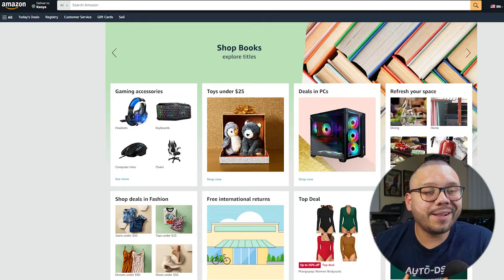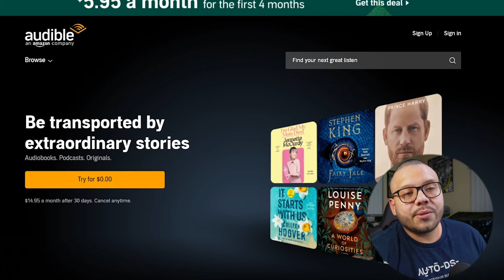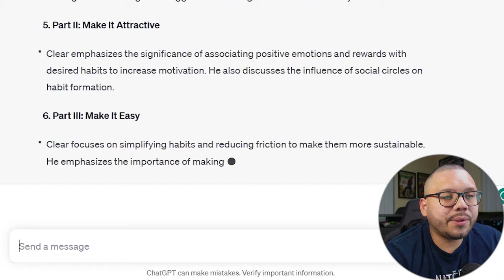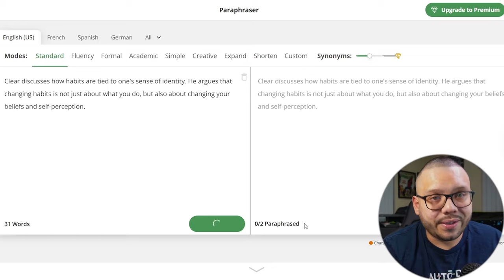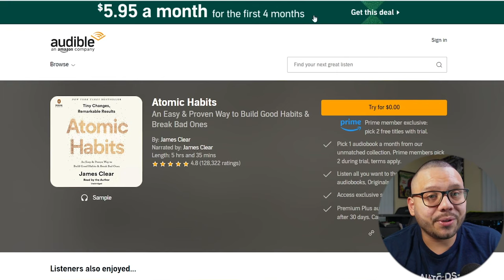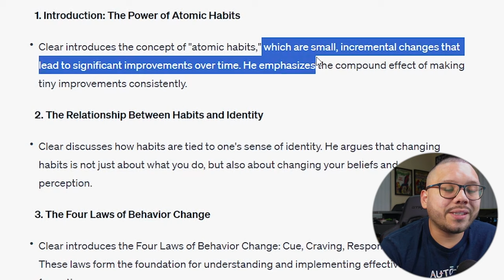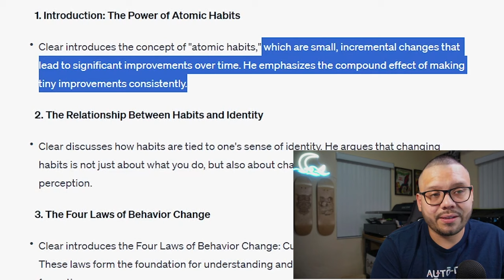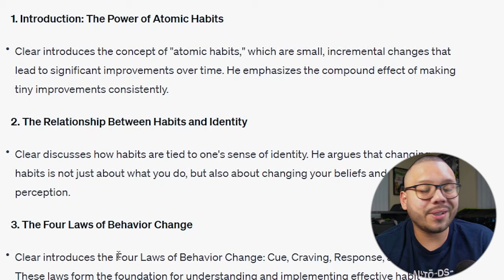The Easiest ChatGPT Side Hustle To Make Money In 2024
Comment AISideHustle + Your favorite tip from this video for access to the cheat sheet!

Looking for an easy yet incredibly lucrative side hustle? Enter the world of AI-powered ventures with ChatGPT! This video unveils how you can leverage the power of AI to kickstart a side hustle that requires minimal effort but yields maximum returns.
Here's what we'll cover:

🚀 Easiest AI Side Hustle
💼 Get To Work - How To Start
💡 Ideas To Scale

With the power of AI at your fingertips, the possibilities are endless for creating a lucrative side hustle!
Don't miss out on this opportunity to tap into the potential of AI-driven ventures. Watch the video now and access the cheat sheet with detailed insights on the easiest side hustle using ChatGPT and AI!